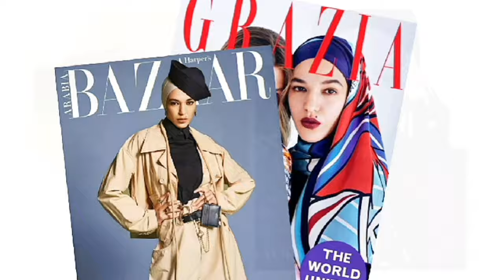RECETTES MASQUES CHEVEUX MAISON ULTRA EFFICACES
- Graines de Lin
- Graines de Nigelle
- Miel Bio

Aujourd'hui je partage avec vous 3 astuces super efficaces pour réparer les cheveux secs, abîmés, sans éclat et rêches !

Dans cette vidéo, je vous montre comment faire très facilement plusieurs masque très efficace pour éliminer les frisottis, les cheveux abîmés et avoir des cheveux tout doux et brillants de santé.

La recette est très simple, je vous laisse la découvrir dans cette vidéo  !
Merci!!!

ℹ️ Suite à de nombreuses demandes, voici le matériel avec lequel je tourne mes vidéos 🌸

Mon kit lumière pour filmer